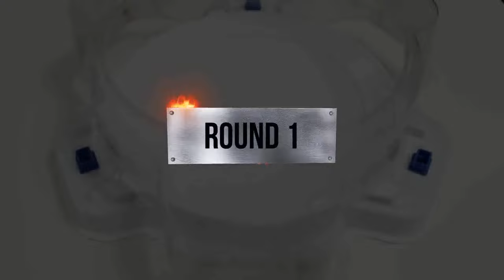【Original Cho-Z VS Random Booster Cho-Z Beyblade Burst Relay battle】 ベイブレードバーストCho-Z 베이블레이드 버스트 초제트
Beyblade X
Chrome Ryugu

Beyblade Burst
Beyblade X